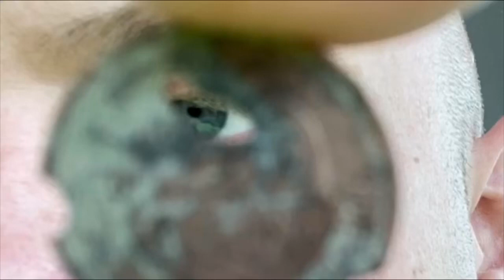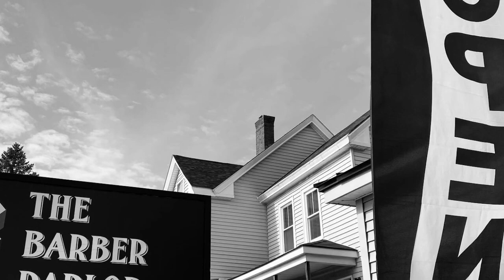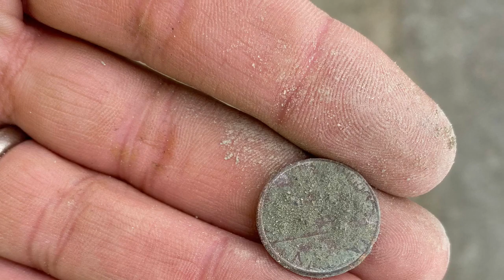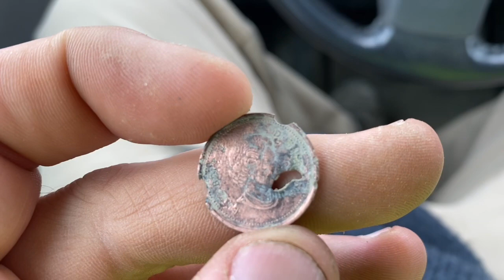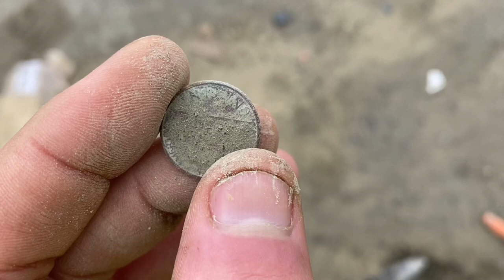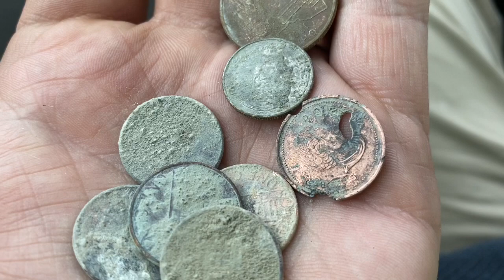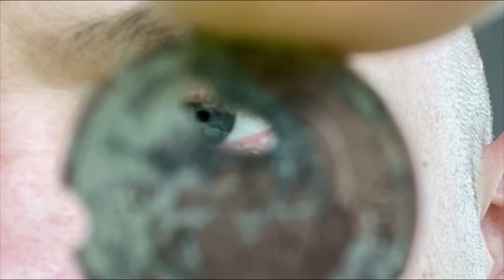Probably Contracted “The Eye Rona"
I’m in an odd mood today; Parking Lot trash pickup a construction site, and I found some coin!!